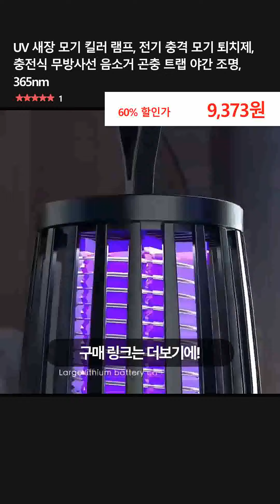UV 새장 모기 킬러 램프, 전기 충격 모기 퇴치제, 충전식 무방사선 음소거 곤충 트랩 야간 조명, 365nm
👉 구매링크